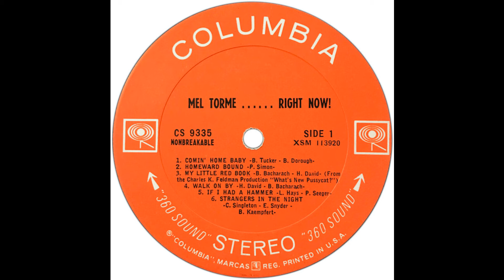Mel Tormé - Walk On By